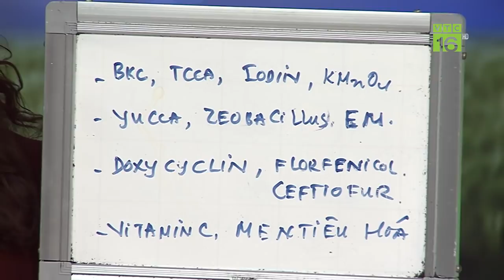Cá trắm bơi lờ đờ, tróc vẩy là mắc bệnh gì? | VTC16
VTC16 | Cá trắm nuôi 1 năm trọng lượng 1 kg có hiện tượng nổi lờ đờ trên mặt nước, đen đầu, tróc vảy. Nguyên nhân vì sao, cách khắc phục thế nào